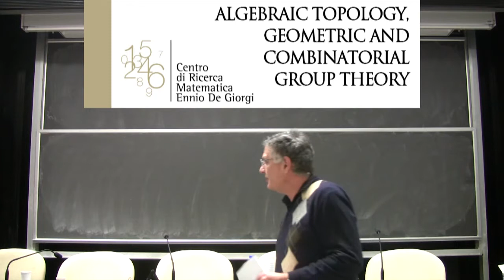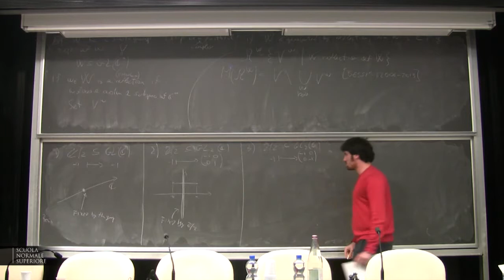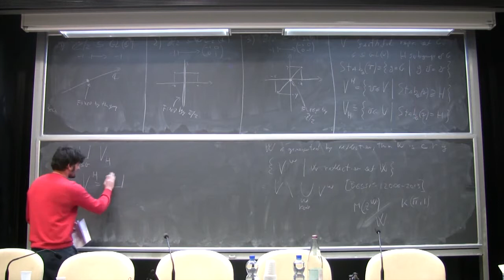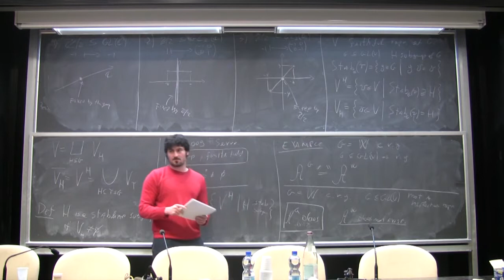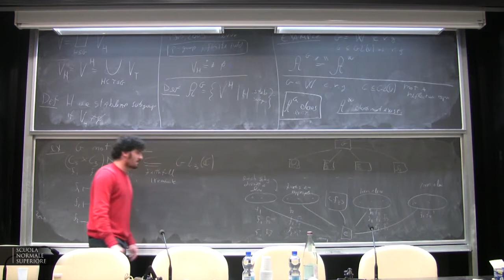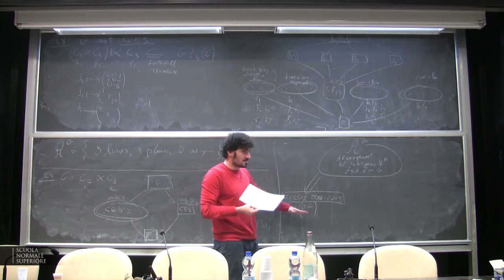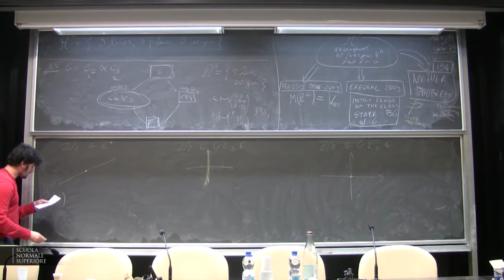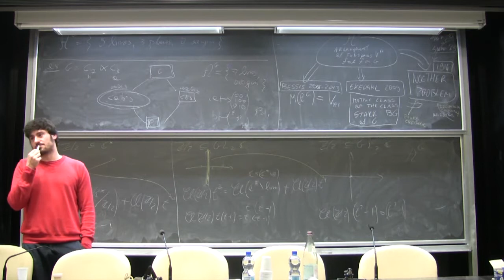Ivan Martino, Research talk - 12 February 2015 (47)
Ivan Marin (Université de Picardie-Jules Verne) - Research talk

During the nineties, M. Broué, G. Malle and R. Rouquier proposed a series of conjectures in order to generalize the classical setting of real reflection groups (Coxeter groups, Artin groups, Hecke algebras) to complex reflection groups. I will report on the state-of-art concerning these conjectures, including recent progress by G. Pfeiffer and myself on the one hand, by my student E. Chavli on the other hand.